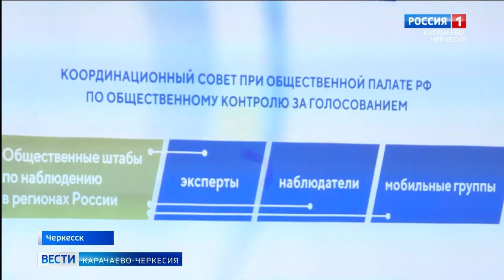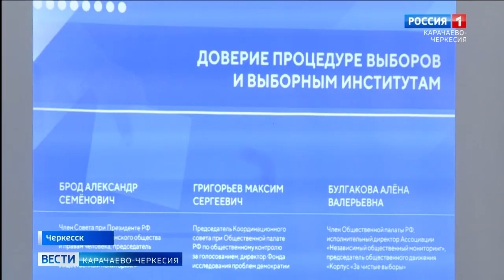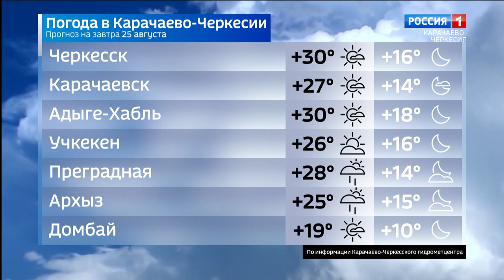Вести Карачаево-Черкесия 24.08.2021